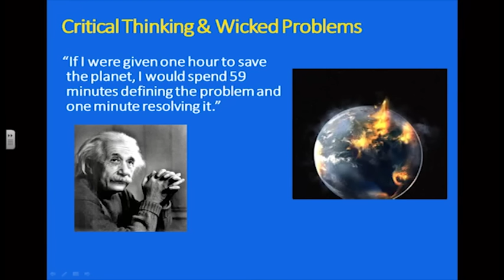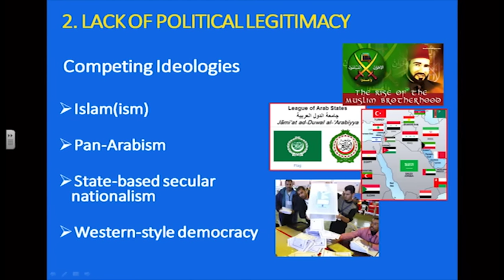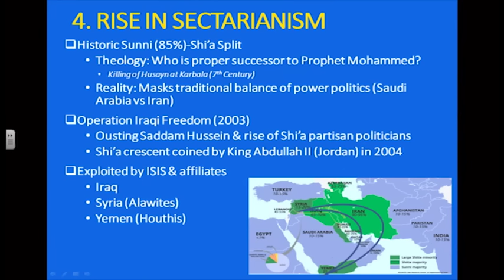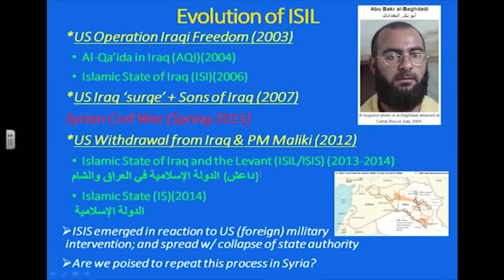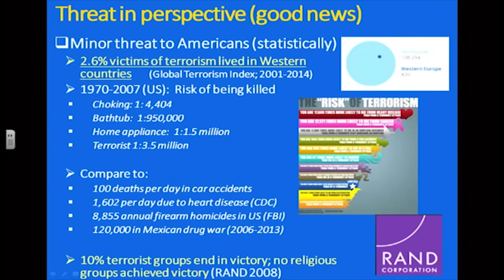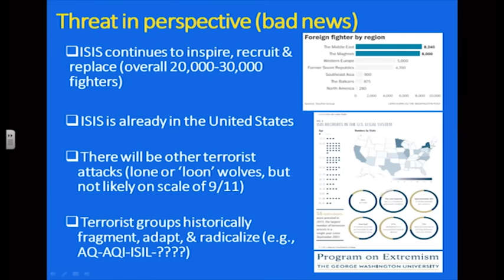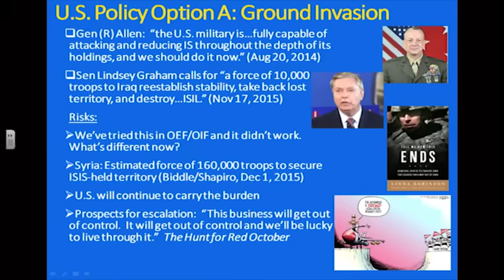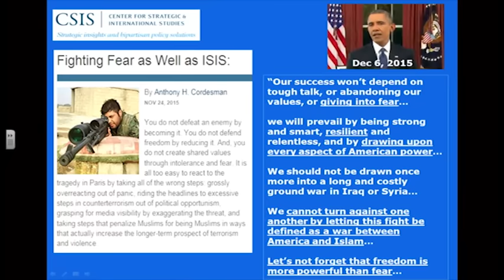The Rise of ISIS, with Dr. Christopher Bolan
“Great Decisions” is America's largest discussion program on world affairs.  Locally, Great Decisions features Army War College faculty’s expert insights in a weekly series of presentations with question-answer opportunities for the eight most critical issues facing America each year.